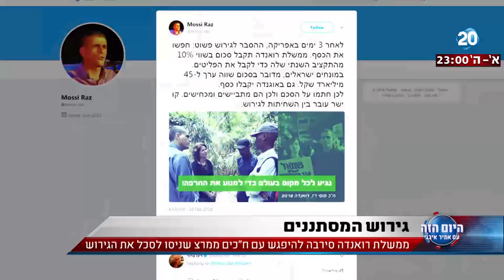היום הזה - נתניהו לתושבי דרום ת"א: מבצע הגירוש ממשיך כמתוכנן